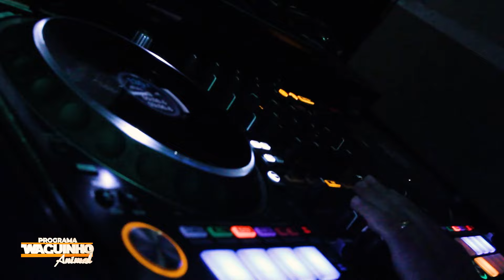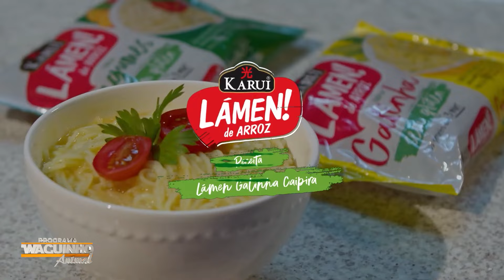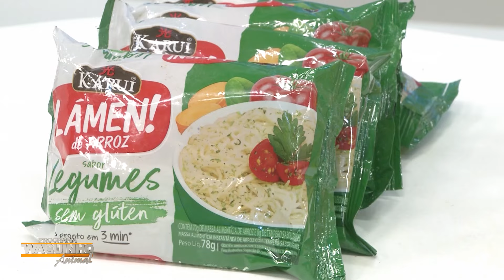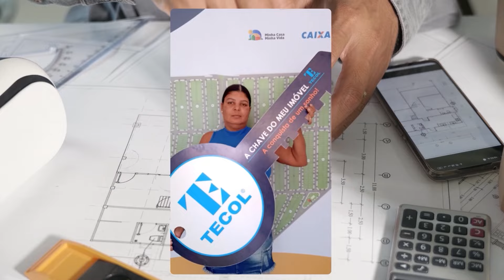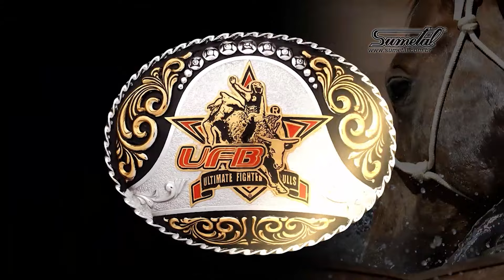Programa Waguinho Animal - (01-06-2024)